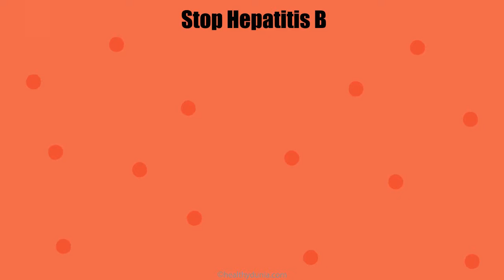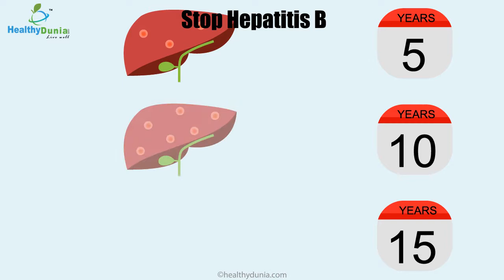Hepatitis Awareness | Dr. P L Alagammai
What are the stages of liver disease and its possible prevention? Watch Dr. P L Alagammai share her insights on the same.